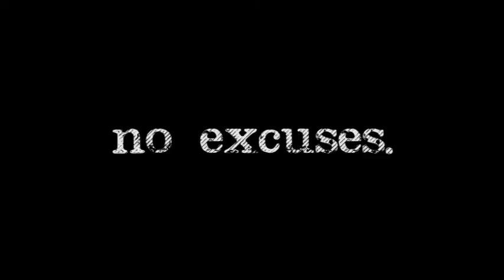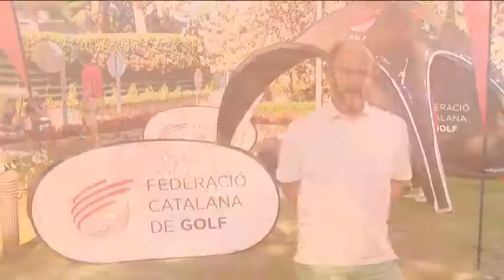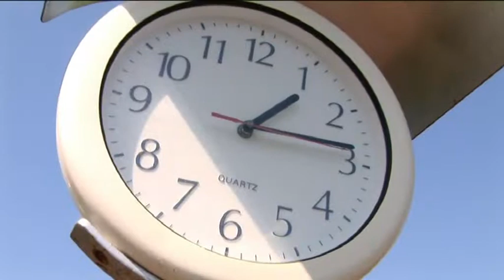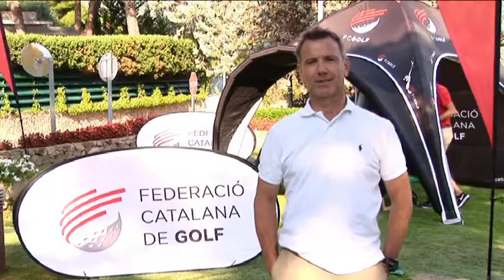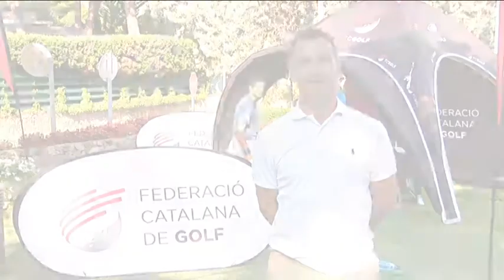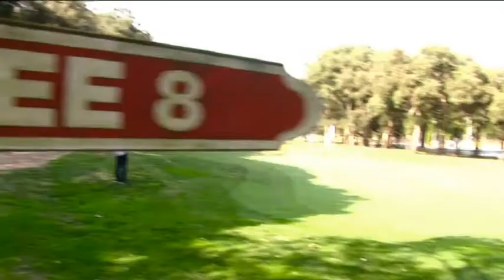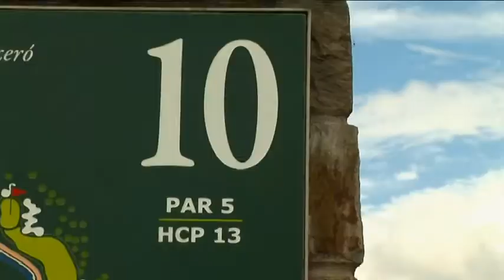DE TEE A GREEN Tv 294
En el programa d'aquesta setmana us oferirem el reportatge de la Copa Catalunya Avis, Pares i Fills des de el Golf Costa Brava, un altre prova del circuito Galaxy Golf des de el camp de Fontanals Golf y els play Off del circuit MatchGolf des de Torremirona Golf,.